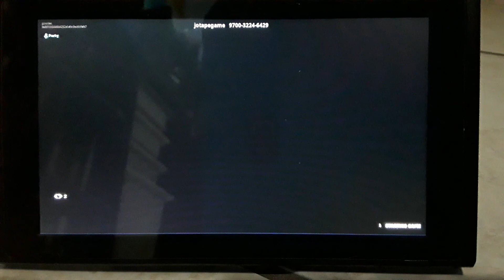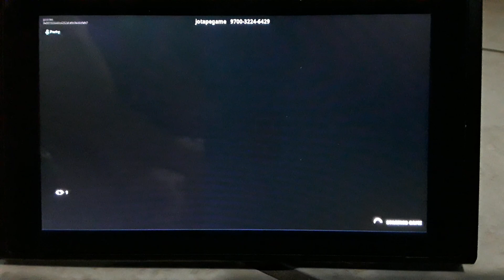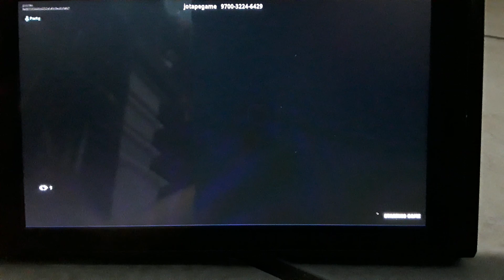Fortnite /w nick